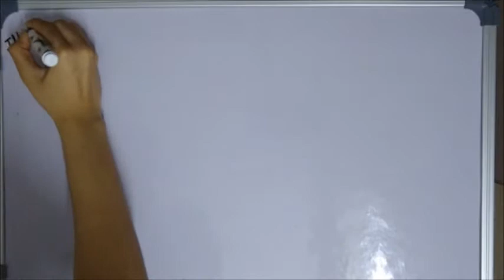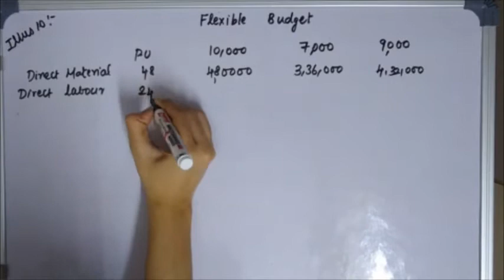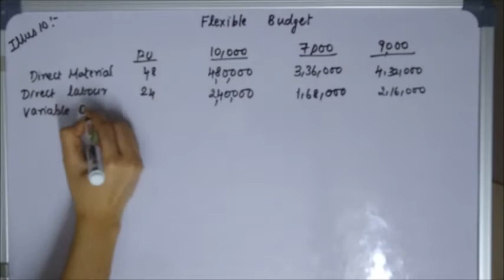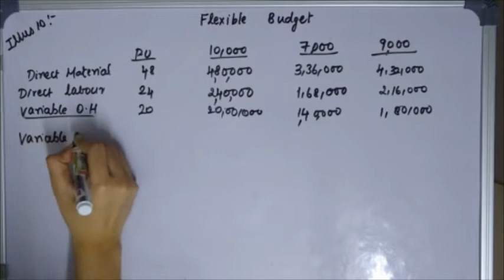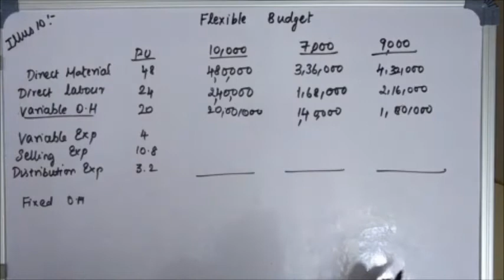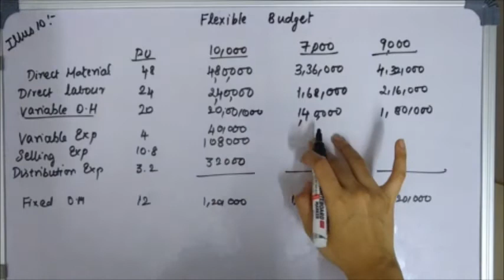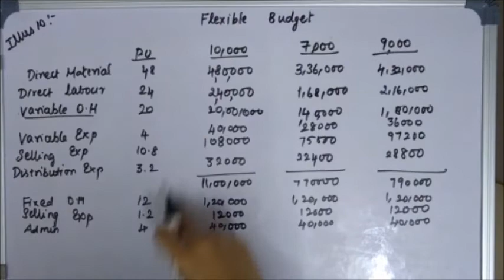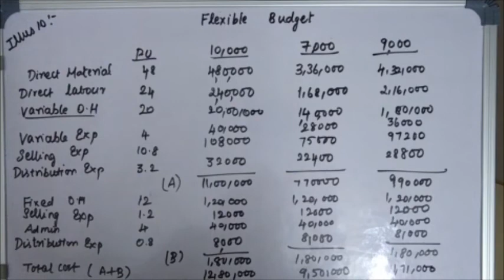Budget and Budgetary Control Illustration 10 study note 6 CMA INTER COST ACCOUNTING GROUP 1 BOOKBACK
For viewers who are benefited, by watching this video, pay to,
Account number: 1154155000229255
IFSC code: KVBL0001154
Bank name: KARUR VYSYA BANK
fund raised to benefit children education who are under poverty line and people with disabilities. even a small contribution would help them.